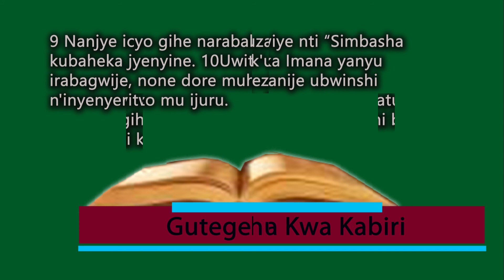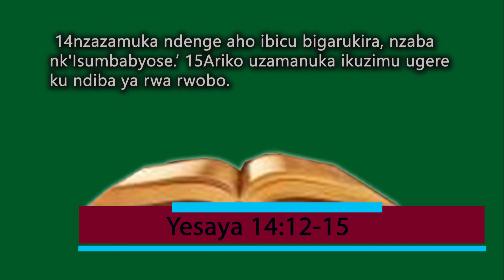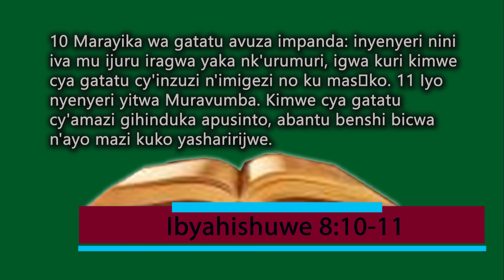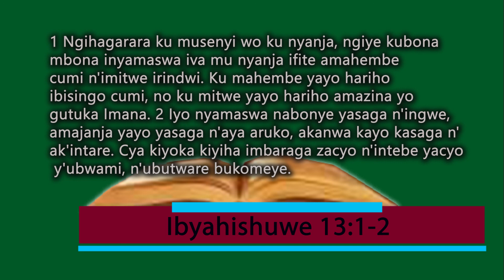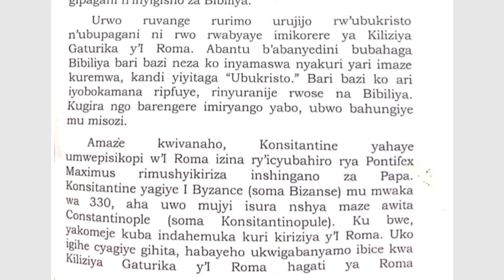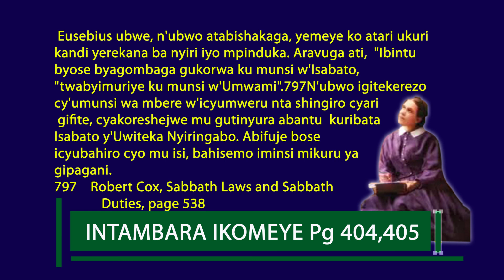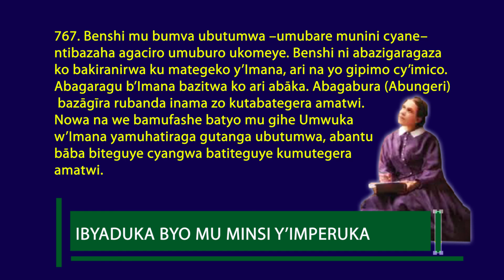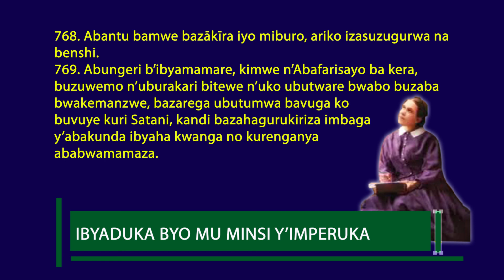Impanda ya gatatu By MAHORO Bonheur // Impanda Zirindwi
Impanda ya gatatu yerekana kugwa gukomeye kw' inyenyeri, ikanagaragaza uburyo itorero rya Gikristo ryagombaga kugwa rikava mu byizerwa.